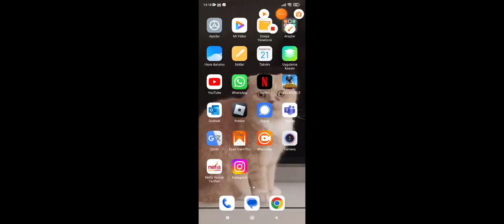21 Aralık 2023